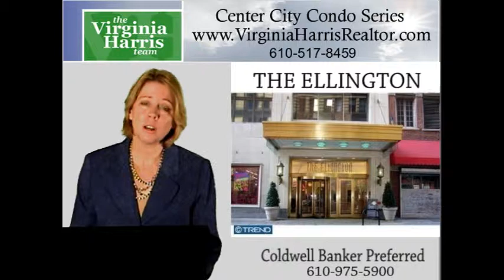THE ELLINGTON CONDO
Realtor Virginia Harris introduces you to this great condo, and helps you compare it to other condos for sale in Center City, Philadelphia., PA. Did you know that there are over 60 high-rise condos in Center City? Find out how a Specialist Realtor can help at NO CHARGE to the homebuyer. Call for answers to your questions and to see homes for sale at The Ellington Condos, and at all other Center City luxury condominiums. Ask us about the 10 year tax abatement program - we have all the details, and we know which condos are pet friendly, too! Let us help YOU with your downtown home search.